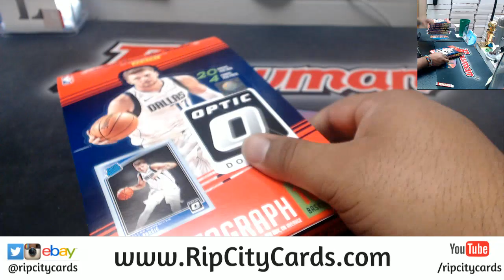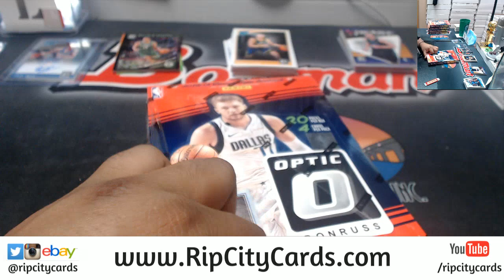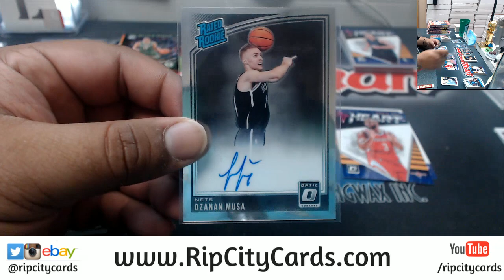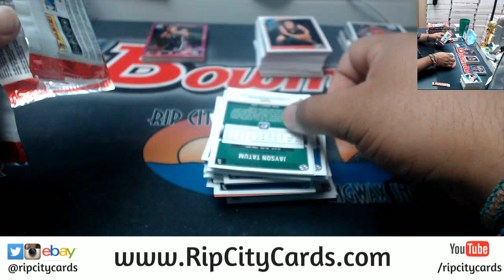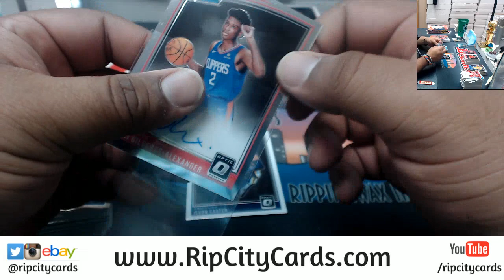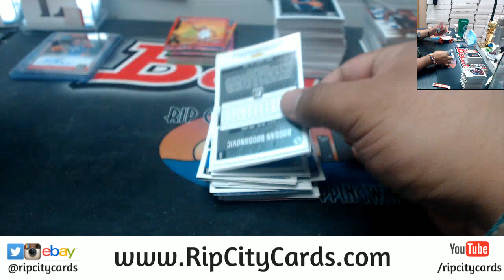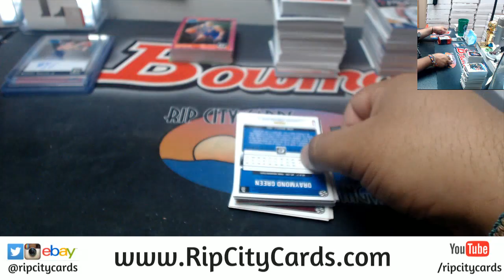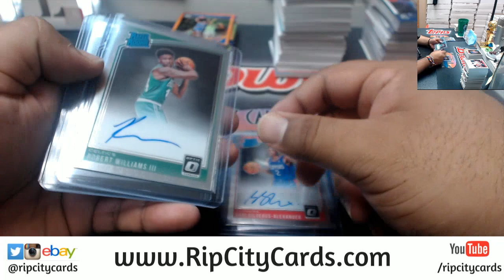2018/19 Optic Basketball 6 Box #2 EBAY